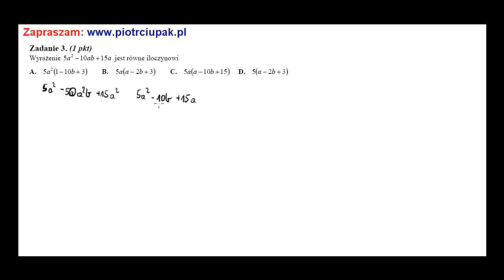Zadanie 3 Matura maj 2011 nowa wersja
Zadanie 3 Matura z maja 2011 nowa wersja, przygotowanie matura maj 2015 Pełne lekcje